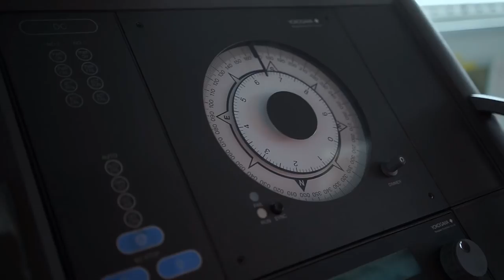PT. Pelayaran Bahtera Adhiguna Company Profile | Drone Indonesia - DJI S1000 A7R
PT. Pelayaran Bahtera Adhiguna is a national shipping company which operates in the sea transportation services in Indonesia. Kamera Udara trusted by them to produce a company profile with aerial angles and ground videos. In this video we shot one of their vessel which is MV. Arimbi Baruna.

Kamera Udara Jasa Sewa Drone Indonesia untuk keperluan foto udara dan video udara Indonesia.

Equipment : DJI S1000+ With Sony A7R